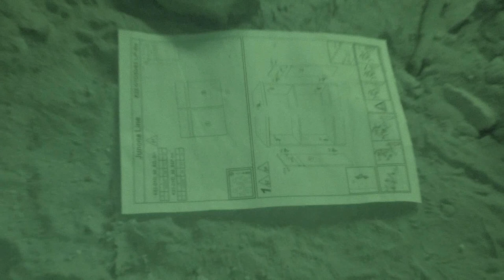Zlot harcerzy i skautów InterCamp 2015. - Gra miejska, zajęcia programowe. sobota, 23 maja 2015r.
Zlot harcerzy i skautów InterCamp 2015
Nysa, 22-25 maja 2015 r.

Gra miejska, zajęcia programowe.
sobota, 23 maja 2015r.